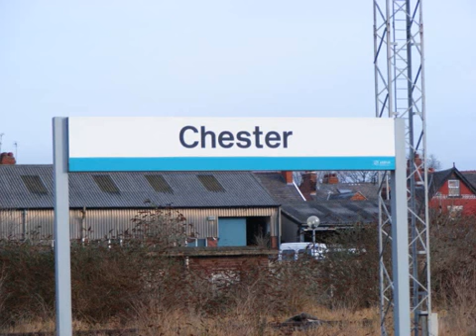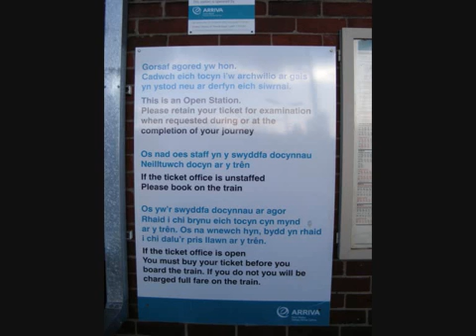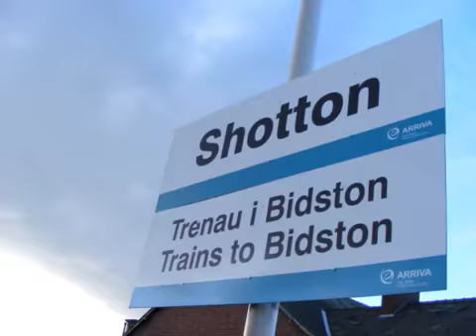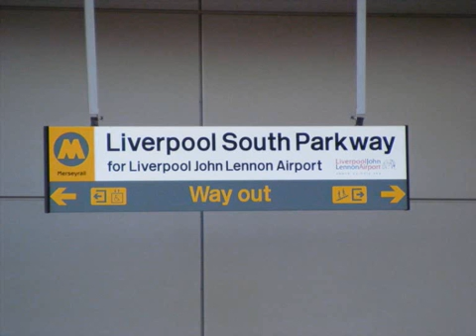chesire day ranger pics